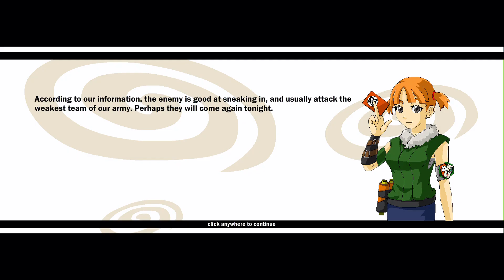Joki Special Jounin Exam Stage 5-2 Senjumaru [Done]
OPEN ORDER JOKI NINJA SAGE
LEVELING, EVENT, EXAM, GOLD DAN LAIN LAIN
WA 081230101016